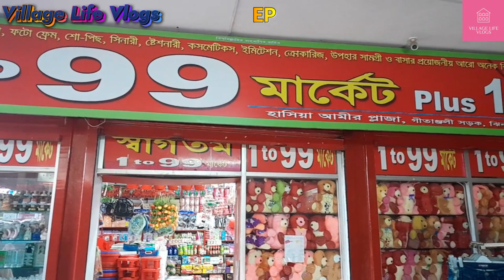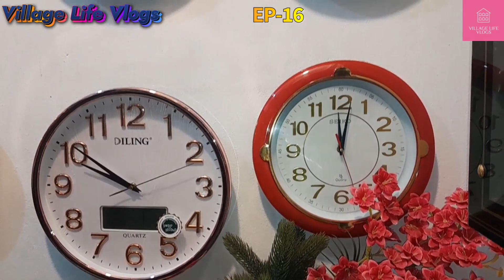1 to 99 Market Jhenidah Vlogs - শপিং করার নিনজা টেকনিক 😁😁😁 - Village Life Vlogs - Vlogs Bangla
1 to 99 Market Jhenidah Vlogs - শপিং করার নিনজা টেকনিক 😁😁😁 -  Village Life Vlogs - Vlogs Bangla